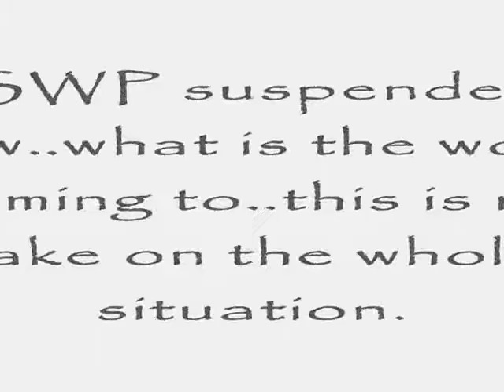SWP ..suspended..say what..!!!!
this is my take on the whole situation.